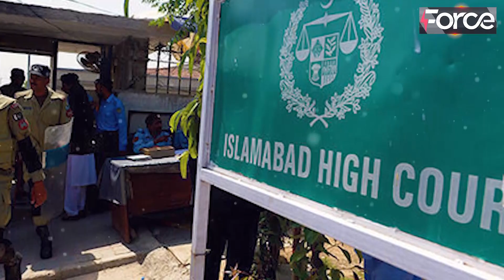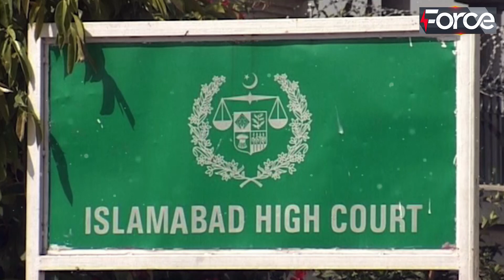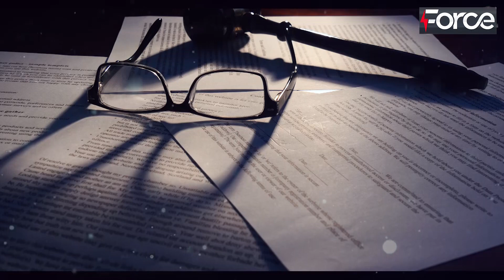New Big Development About Tosha Khana || Imran Khan || Gen Bajwa